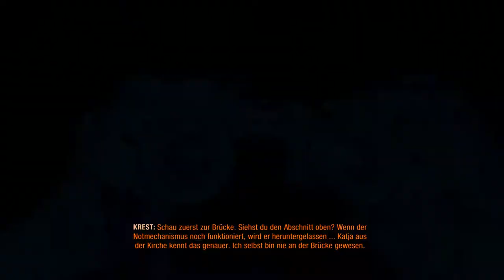Zugegeben, das war Dumm! | #07 | METRO Exodus | [Lets Play] [Deutsch]